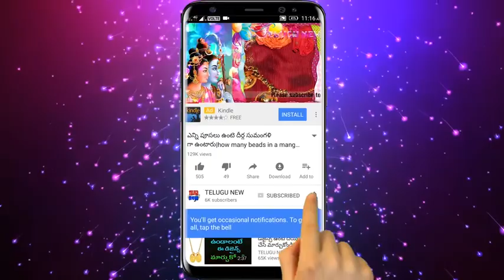నుదిటి మీద బొట్టు ఇలా పెడితే భర్తకు మరణం. ఇలా చేస్తే భర్త అడుక్కోవటమే | TeluguNew channel